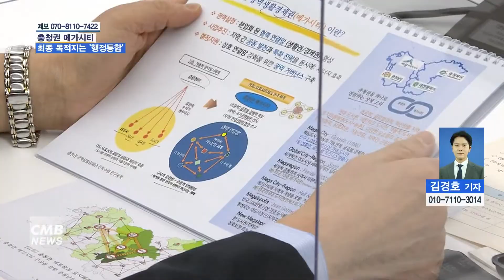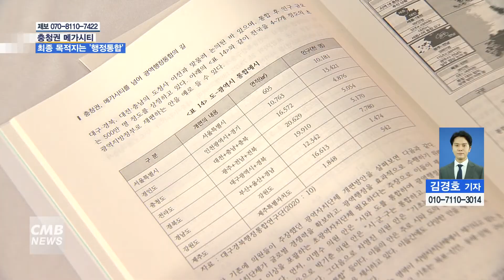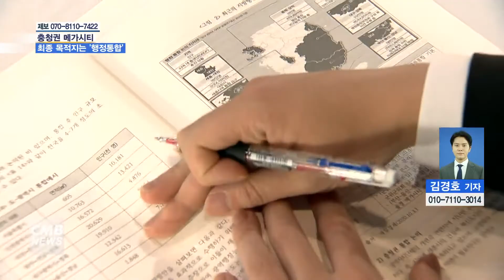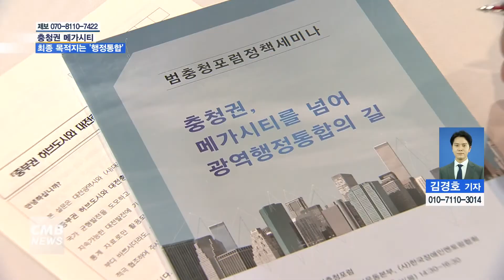[대전뉴스] 충청권 메가시티, 최종 목적지는 행정통합